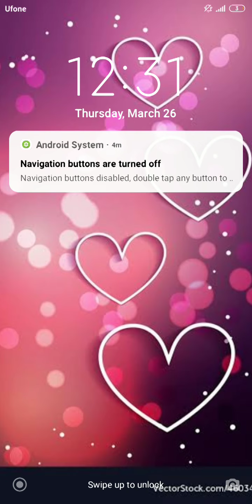Bubbles Shooter - Bubble Shooter Legend Level 100 Walkthrough Free Game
Bubbles Shooter or Bubble Shooter Legend is a free android game. Bubble Shooting Game in which you need to pop bubbles. It is a good game amongst shooting bubble games. Bubbles Shooter is a good game for time pass among adults and children alike. Bubble shooter is a puzzle game.

GAME INFO:
Bubble Shooter Legend is an addictive bubble shooter game with 440+ puzzles, join millions now in the best free bubble shooter game ever!

Bubble Shooter Legend is a classic bubble match 3 game. Pop, tap and tilt your way through over 440 addictive bubble puzzles with excitement and packed with adventure!

Features:
- More than 440 magic levels to complete! And more puzzles are coming soon.
- 4 Special Boosters help you get high score.
- Cute dragon pups boost your points.
- Pop bubble with extension line.
- Bubble pop with lightning bubble.